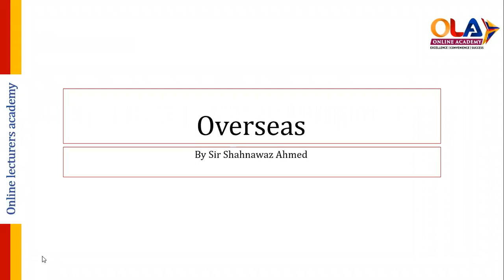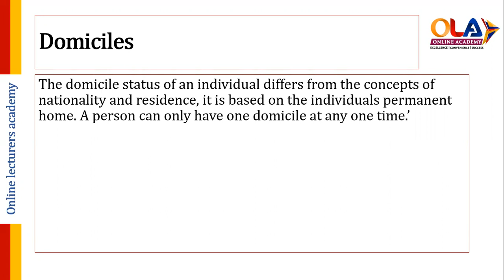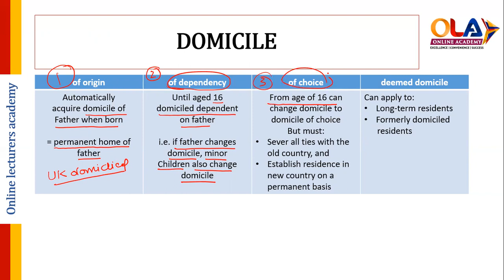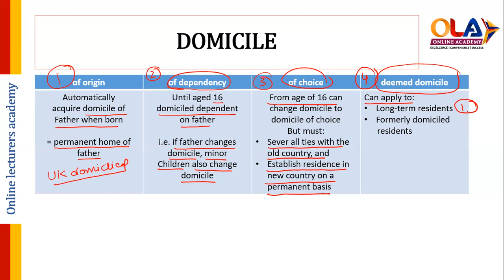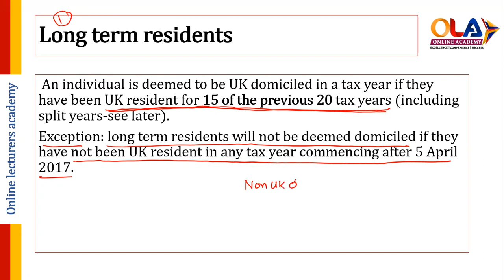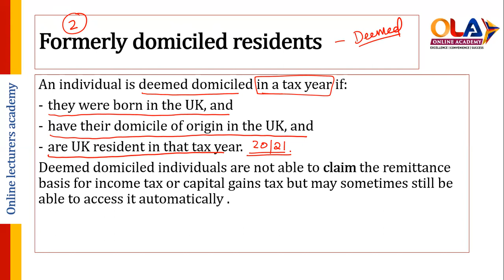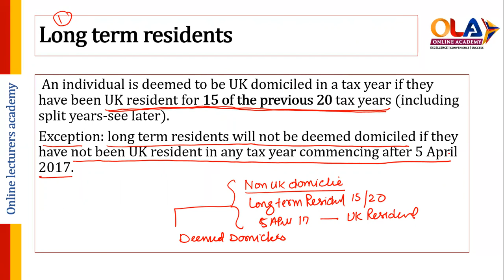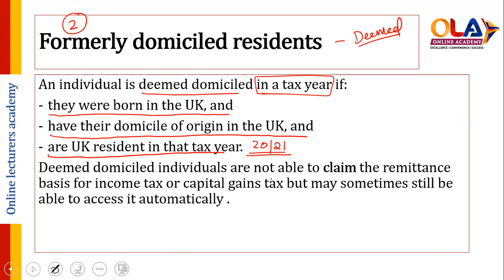Domicile Status - Urdu [Simple explanation] - FA20 अधिवास स्थिति - उर्दू [सरल व्याख्या] - FA20